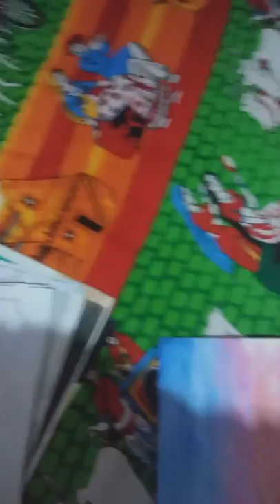My first ever drawing paintings collection